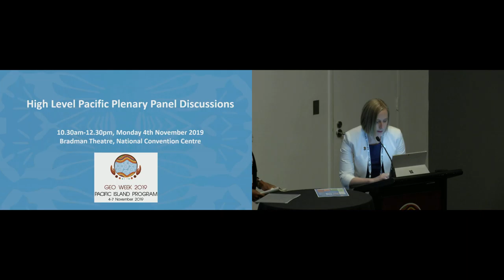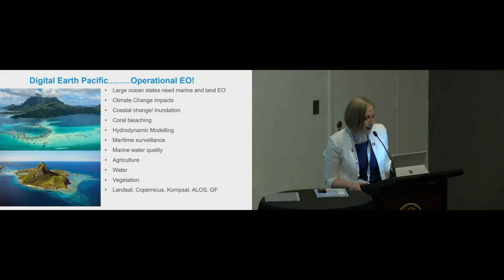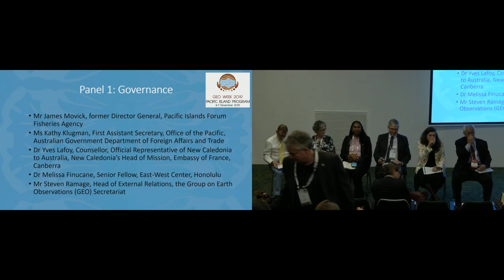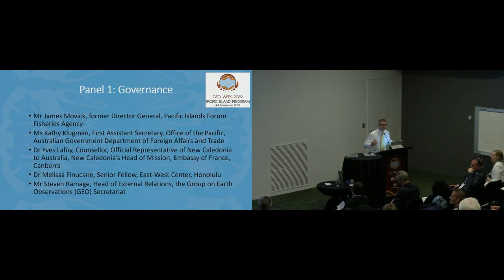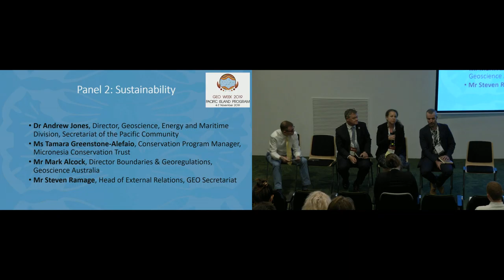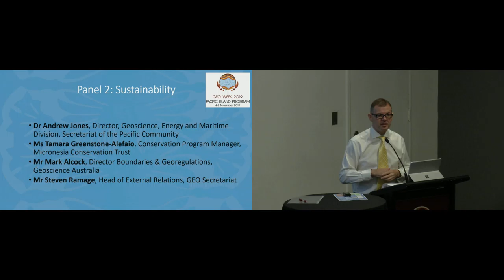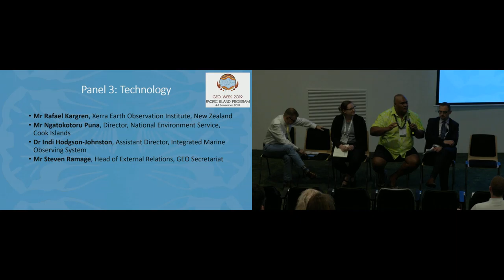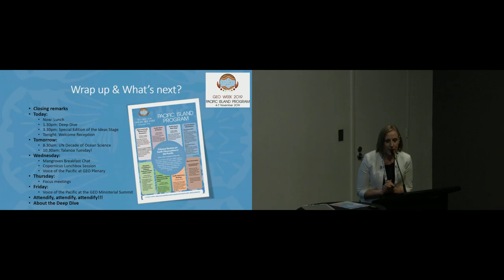Key Side Event: GEO and the Pacific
Highly vulnerable Small Island Developing States, such as the Pacific Islands (PIs), stand to gain substantially from products and services derived from Earth observation systems. While many of the PIs lack capabilities to fully benefit from available EO products and services, the international EO community is willing and able to support PIs through a variety of mechanisms.